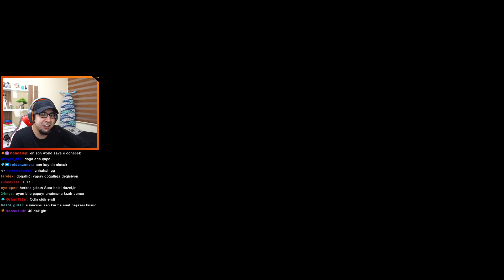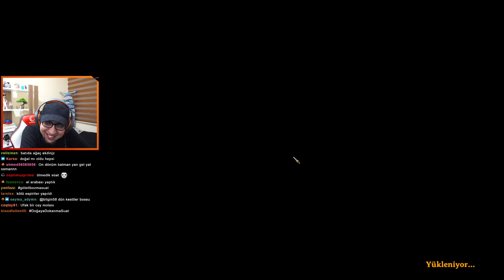Gelişimler Hız Kesmeden Devam Ediyor 3 - Valheim | Bölüm 109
Merhabalar arkadaşlar. Twitch'te oynadığımız oyunların bölümlerini bu kanalda paylaşıyoruz. Bu bölümümüzde Valheim oynuyoruz. İyi seyirler.

Oyunun Amacı:
İskandinav hayatta kalma oyunu olan Valheim. Viking konusuyla karakterin sadece kıyafetleriyle büyük bir haritanın ortasına bırakılmasıyla başlıyor. Valheim, bir yandan kendi yerleşiminizi kurarken bir taraftan da canavarlar ve düşmanlardan korunmayı amaç ediniyor.